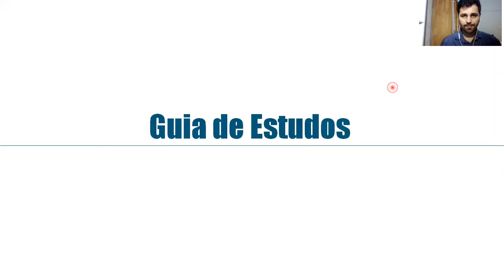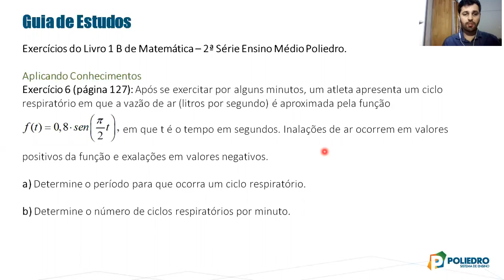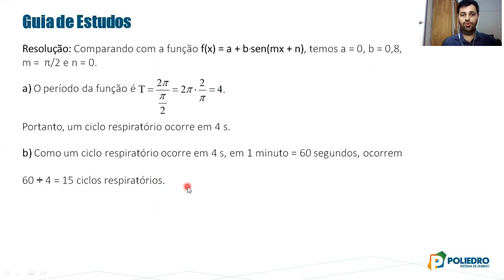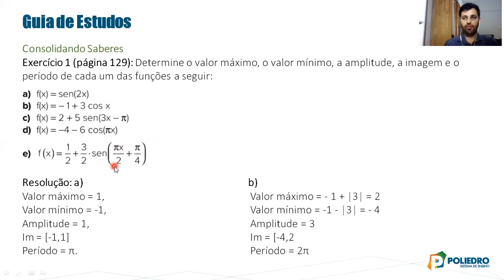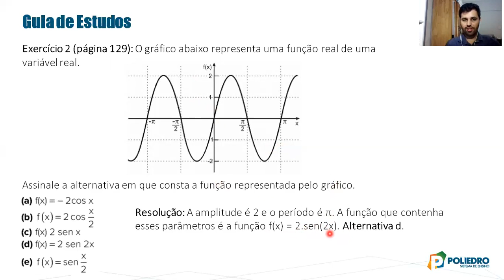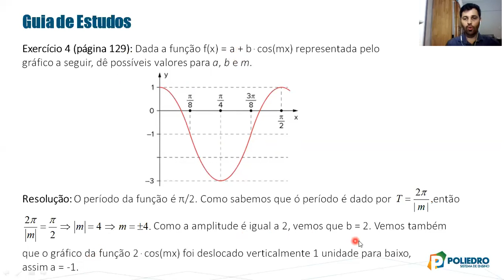2146 - Parte 3